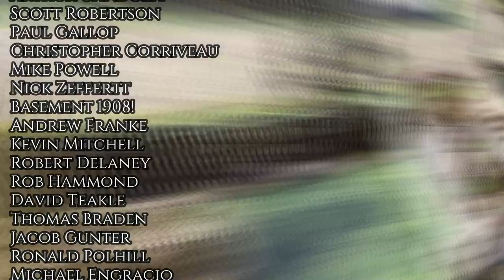Tabletop CP: Chain of Command Battle Report- Flank Attack!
British Paras attempt to outflank a Panzergrenadier platoon holding a French Village.